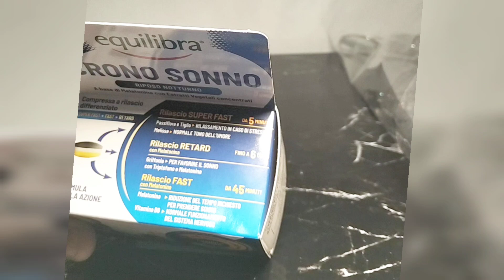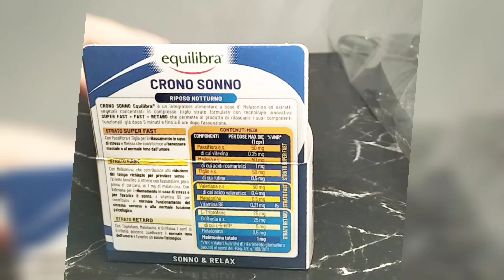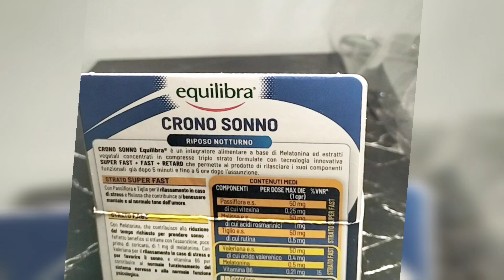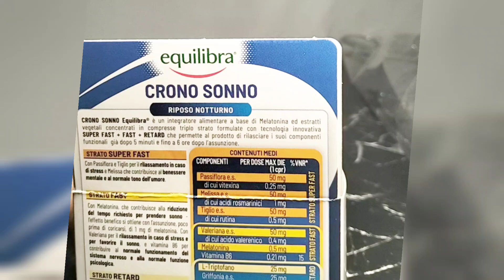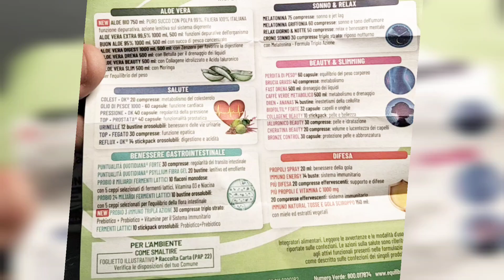Crono Sonno-Equilibra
Salve a tutti! Oggi vi presento un prodotto per il Benessere e il Rilassamento.
Vediamo di cosa si tratta!

Questo video non è da sostituire a parere medico se si hanno problematiche. Riferirsi al proprio medico prima dell' assunzione.
Prodotto da Farmacia e Supermercato